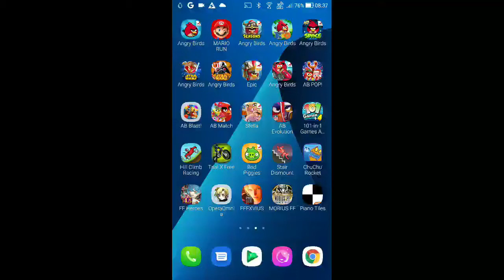Angry Birds Space - Pig Bang - Level 1-22 - 63,190 - World Record!